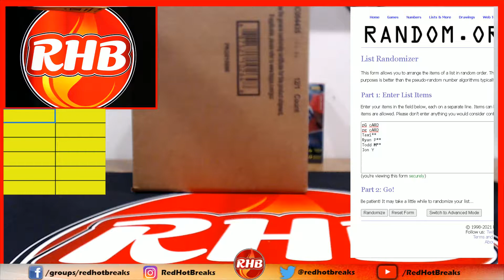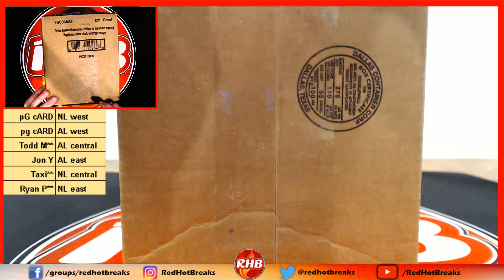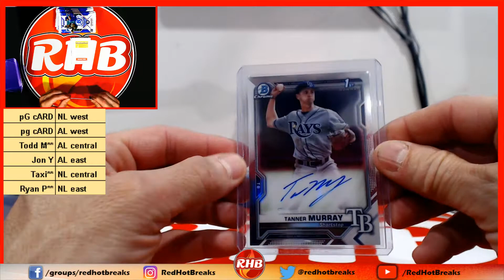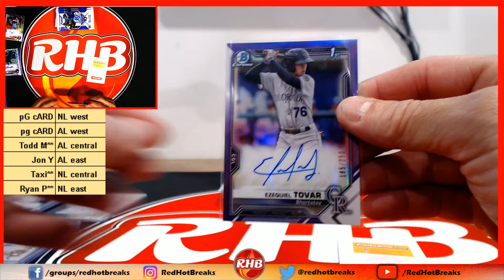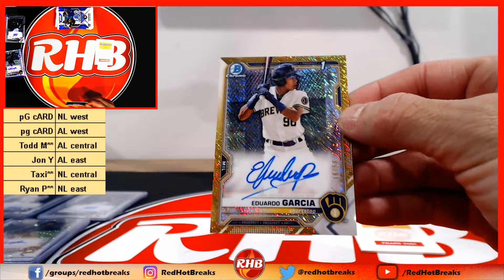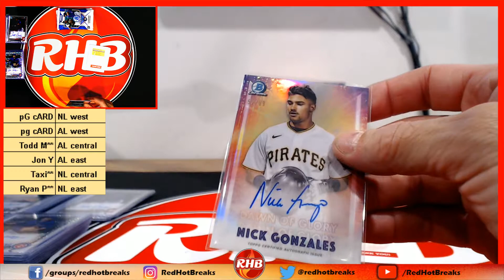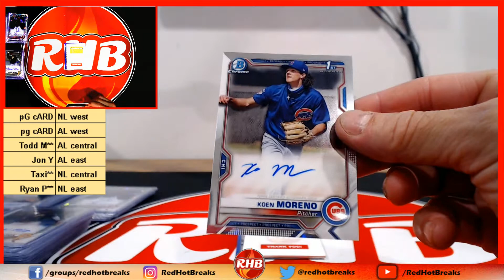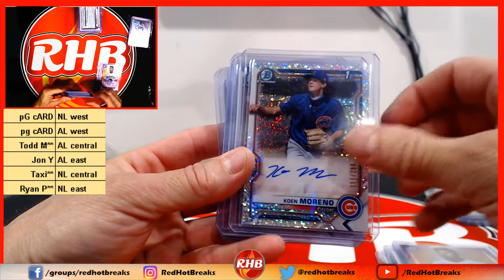2021 Bowman Chrome HTA division Break